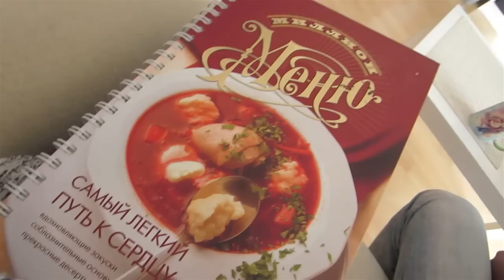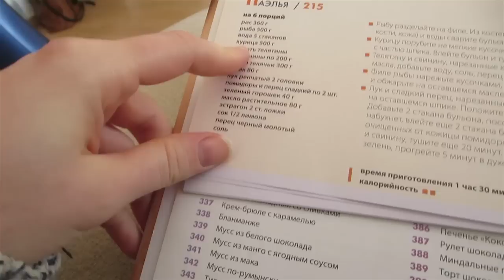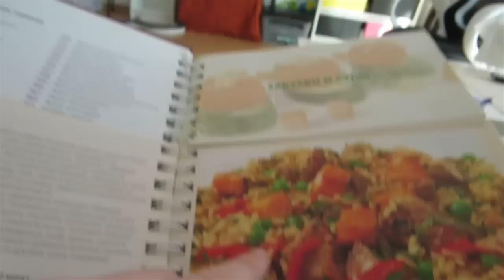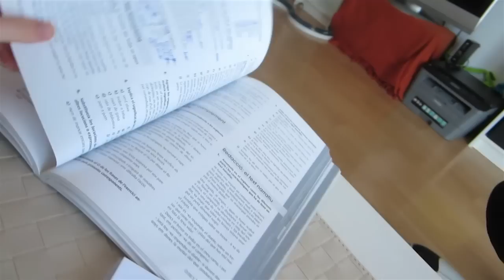VLOG: ОНИ ПОЛУЧИЛИСЬ! 22.01.15